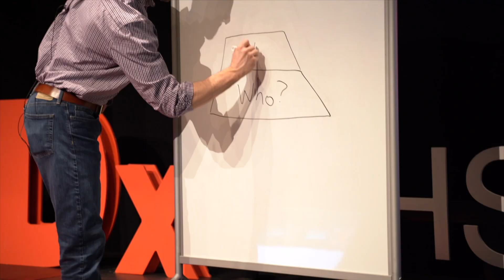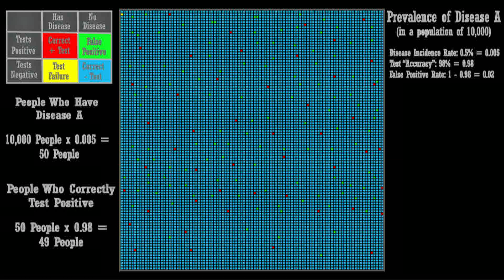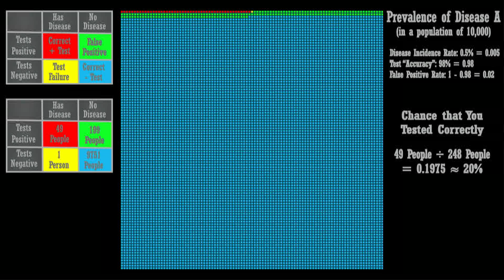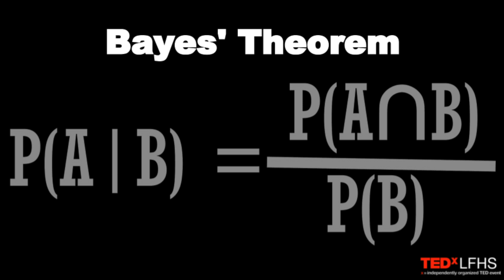We like to quote numbers and statistics, but how right are we? | Ryan Eleveld | TEDxLFHS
So often we quote numbers and statistics, but do these numbers really mean what we think they mean? Ryan Eleveld uses Bayes Theorem to enlighten us and encourage us to think critically and put numbers in their proper context. Ryan Eleveld is patently delighted to finally speak at TEDxLFHS! As a member of Tech Crew, TEDx is one of his favourite events of the year. During his waking hours, Ryan enjoys (secretly) writing, solving math problems, learning science...and (mostly) plotting world domination. As a lifelong learner & educator, you might've seen Ryan squirreled away in the Commons figuring out how to do something for Science Olympiad, or moonlighting as a Math & Science TA. Ryan is excited to share some of the finer points of math, and hopefully impart some of his love for it along the way. This talk was given at a TEDx event using the TED conference format but independently organized by a local community.